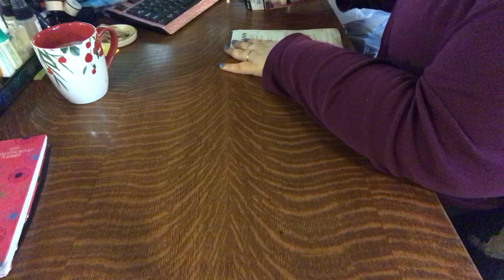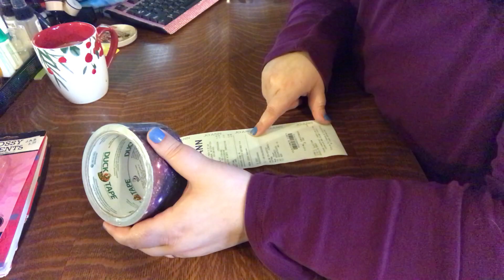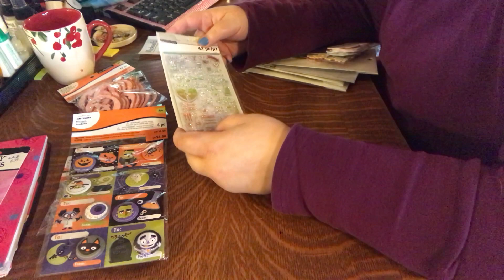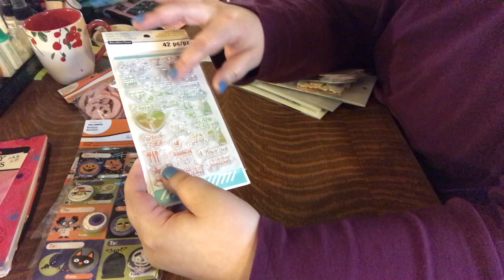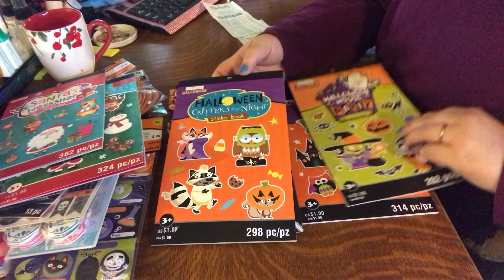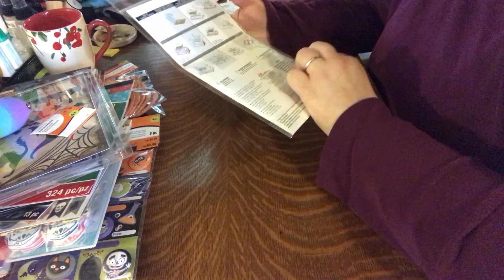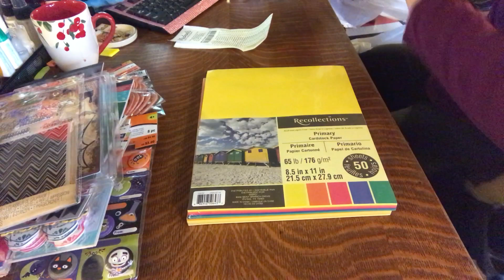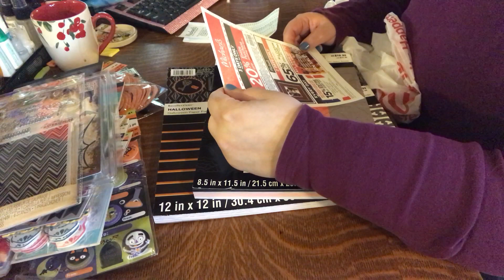Michaels Joanns Halloween Clearance Haul (11/1/17)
I visited my closest Michaels and Joanns first thing in the morning following Halloween!  Found some goodies at Michaels!

I do not use any monetizing programs from YouTube so your support by using these links is very much appreciated!  My opinions and reviews are entirely my own - I have not been given or offered free product from anyone and would absolutely disclose if something was sponsored.

Find Me!

Kim H
The Dark Orchid

eBay (destash stuff)